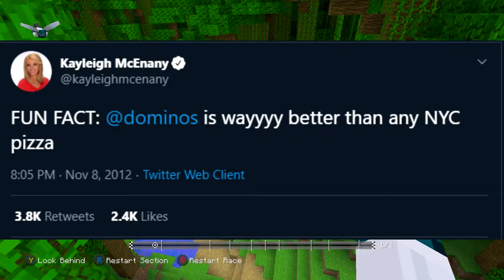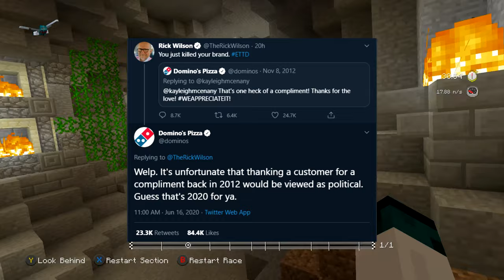Domino's Pizza Is Officially Cancelled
Domino's Pizza was temporarily cancelled on twitter today before the Domino's Twitter account roasted all of Twitter cancel culture.